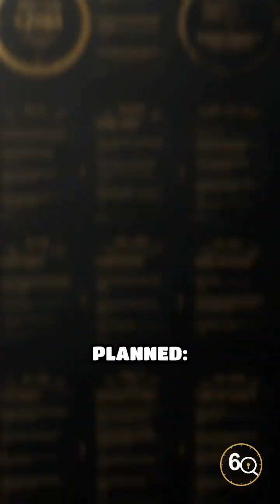Unbuilt & Unlucky: Eko Atlantic - Nigeria’s $12B City That Stalled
A $12B mega-city meant to rival Dubai... now mostly empty. What happened to Eko Atlantic?